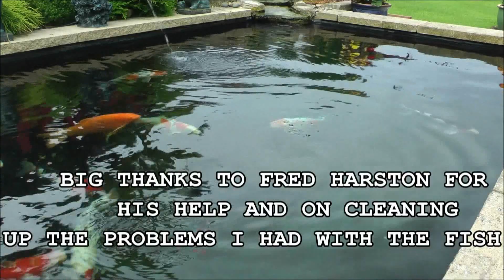Daves Koi Pond by request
Video of my Koi Carp